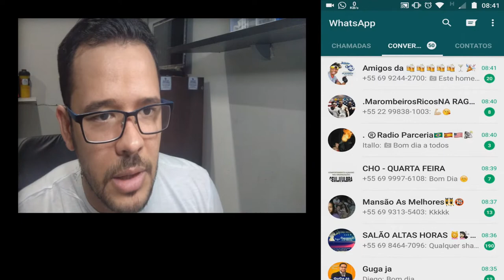Whatsapp download automático De fotos, áudio , vídeo e documentos ( automatic download From)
SE INSCREVAM NOS CANAIS DE MEUS PARCEIROS